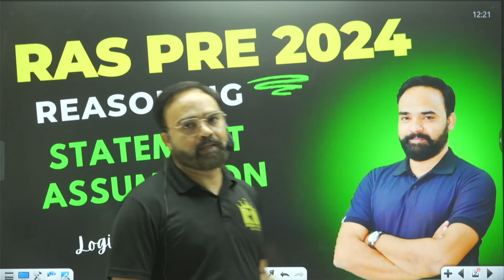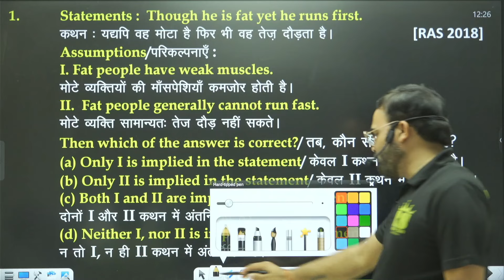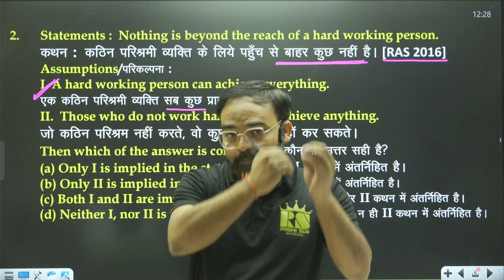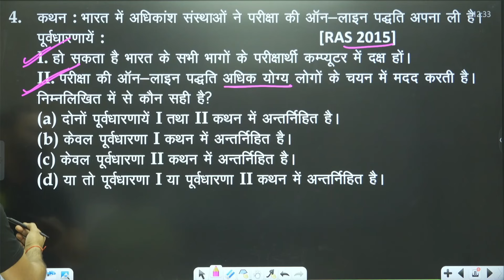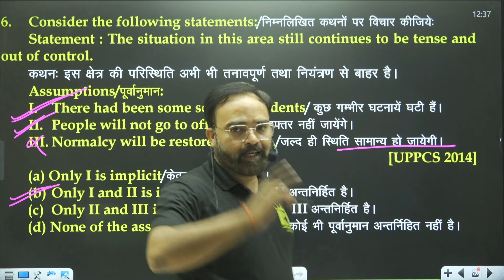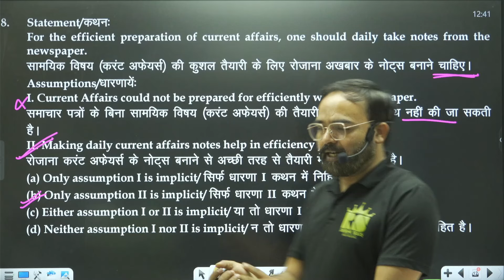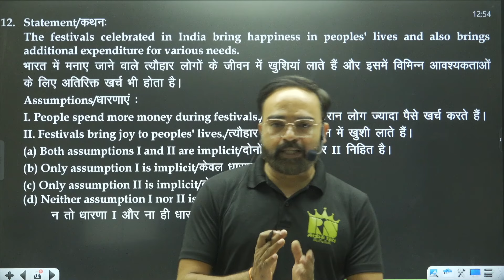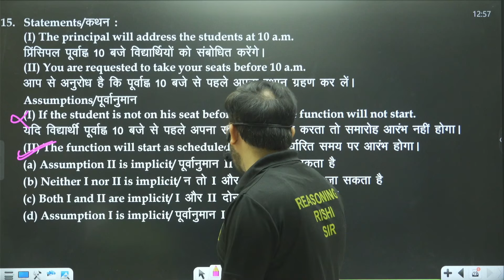RPSC RAS Pre 2024-25 Reasoning - Statement and Assumption (कथन एवं पूर्वनुमान) || by Rishi Sir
APP रीजनिंग ऋषि सर को आज ही डाउनलोड करे